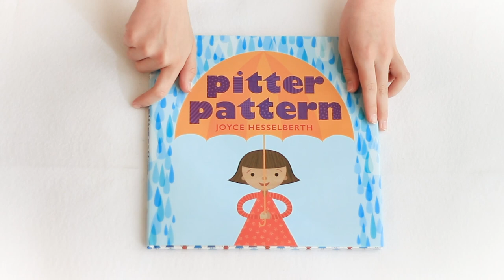Easy Tie-dye Shirt Activity for Preschoolers and Kindergartners | Pitter Pattern Book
This is a craft activity based on my book PITTER PATTERN! I'd love to see what patterns you create at home or in classrooms! Here, we're creating growing patterns with Sharpie Markers and rubbing alcohol. You can make your designs on t-shirts or other cotton fabric.

Description of the book:
Pitter, pitter, pat! Pitter, pitter, pat! Hey, it’s a pitter, pitter, pattern!

Lu and her friends love spotting patterns in their daily activities. Lu learns that patterns can be found at soccer practice, during her piano lessons, in dance class, at snack time, and even at the park! How many patterns can you spot as Lu goes about her week?

Patterns are an important building block of preschool and early elementary education, and Pitter Pattern includes examples of patterns found in music, weather, time, play, shapes, nature, math, and language. The accessible and playful illustrations feature additional patterns for engaged readers to discover. An expert blend of fiction and nonfiction, this beautiful and innovative character-driven picture book is an ideal read-aloud for classrooms, family story times, and for fans of Hervé Tullet, Lois Ehlert, Steve Jenkins, and Joyce Sidman. Includes backmatter about the patterns in the book.